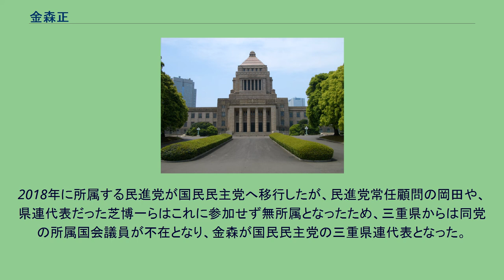金森正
金森 正（かなもり ただし、1937年（昭和12年）10月5日 - ）は、日本の政治家。
国民民主党三重県連代表。
衆議院議員（1期）、三重県議会議員（4期）、四日市市議会議員（4期）、民主党・旧国民民主党三重県連代表などを務めた。
勲章は藍綬褒章2000年（平成12年）、旭日小綬章2007年（平成19年）。
三重県四日市市生まれ。
三重県立四日市工業高等学校卒業後、富士電機（現富士電機リテイルシステムズ）に入社。
四日市市最大の労働組合である富士電機労組に加入し、組合活動に従事する。
1975年に四日市市議会議員選挙に立候補して初当選した。
1990年に四日市市議を辞職して、三重県議会議員選挙の補欠選挙に立候補して当選。
三重県議も4期務め、2003年に政界を一旦引退した。
引退後も民主党三重県連幹事長の職に留まり、県政界の実力者であった。
2009年に三重県選出衆議院議員の岡田克也から要請を受け、比例東海ブロック単独（35位）で第45回衆議院議員総選挙に民主党公認で立候補。
比例下位であったが、重複立候補していた候補者の大半が小選挙区で当選したため、当選した。
2010年9月の民主党代表選挙では、菅直人の推薦人に名を連ねた。
2012年に民主党三重県連代表に就任した。
2012年（平成24年）12月に行われる第46回衆議院議員総選挙には立候補せず、引退することを表明した。
2014年12月に行われた第47回衆議院議員総選挙では比例下位に名簿登載されるも、落選。
2018年に所属する民進党が国民民主党へ移行したが、民進党常任顧問の岡田や、県連代表だった芝博一らはこれに参加せず無所属となったため、三重県からは同党の所属国会議員が不在となり、金森が国民民主党の三重県連代表となった。
2020年に野党再編を巡り国民民主党が分党し、（新）国民民主党が結成された際も引き続き県連代表に就いた。